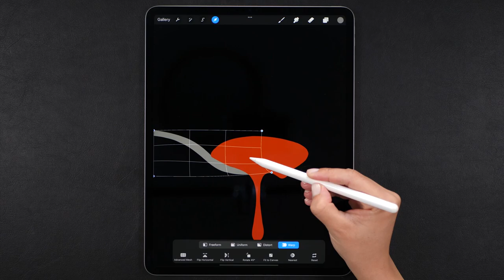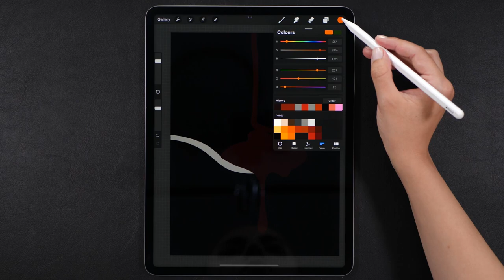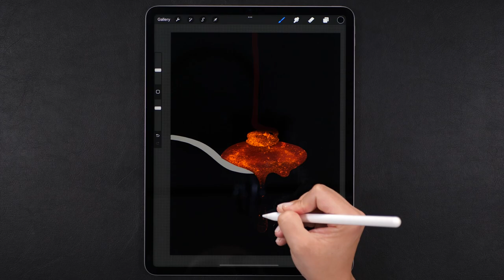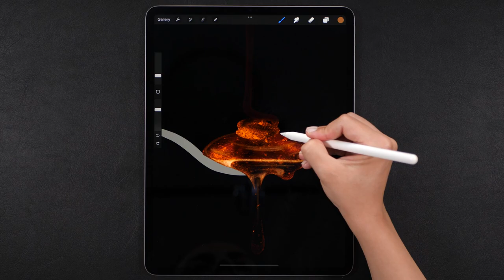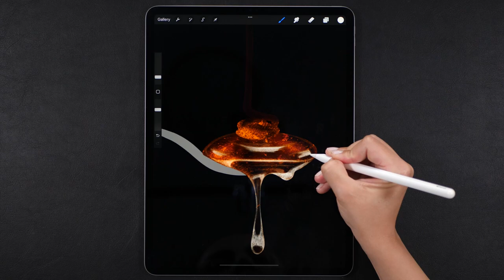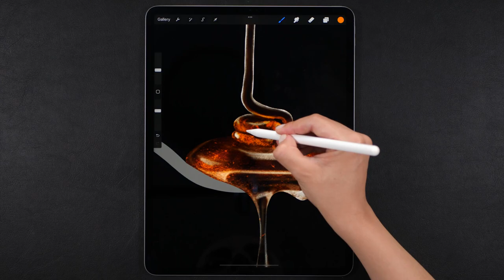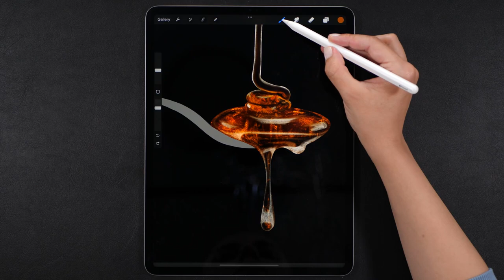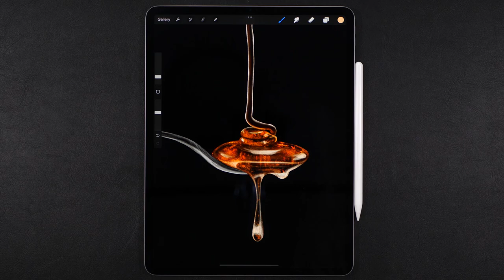Draw With Me - Realistic Procreate Process on iPad Pro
Hi everyone,
Anyone here wants to hang out some more and just draw with me? 😄

This is another simple yet beautiful Procreate drawing ✨
Since you have enjoyed my previous spontaneous "Draw with me" videos I thought we should make a new one together!  This one is also a very realistic Procreate drawing process. You can see that I'm making decisions as I go, sometimes I change my mind 😂 For this drawing, I used a reference photo, but now that I understood how the honey flows, I can pretty much draw this from memory.

The tablet I'm using here is a 12.9' 2021 M1 iPad Pro with a 2nd generation Apple pencil and the drawing app is Procreate.

Irina